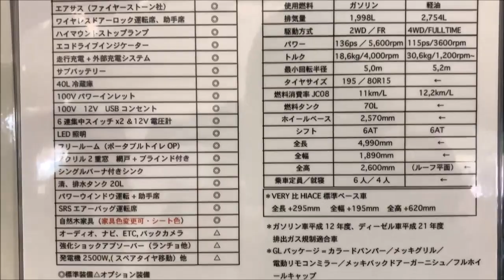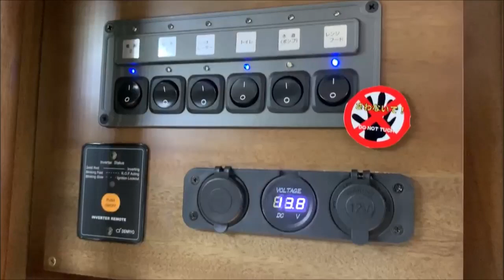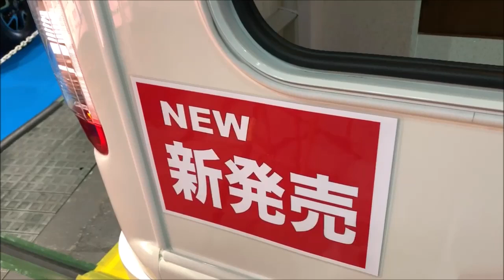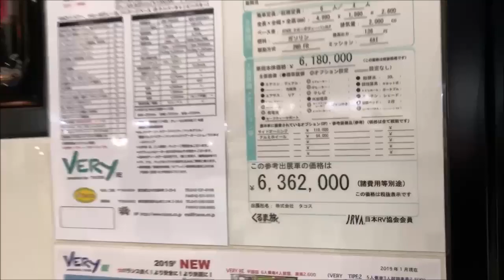【大阪ｷｬﾝﾋﾟﾝｸﾞｶｰｼｮｰ 2019】トヨタ ハイエース（HIACE）ナローボディバン GLパッケージ VERY RE（Type3）キャブコンバージョンの紹介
トヨタ ハイエース（HIACE）ナローボディバン GLパッケージ VERY RE（Type3）キャブコンバージョンの紹介です。

↓Amazonビジネスのご登録はこちらから↓